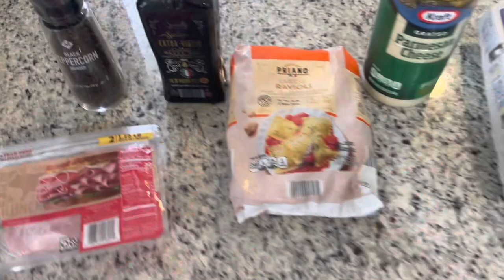Your Boy Makes Olive Garden’s New Ravioli Carbonara😁👍